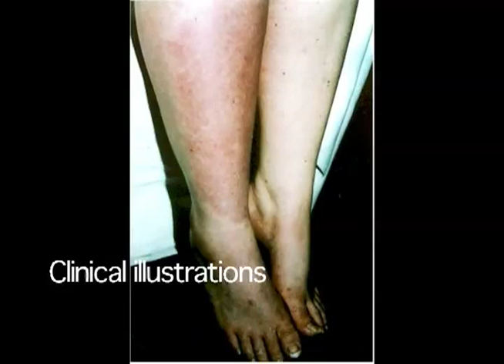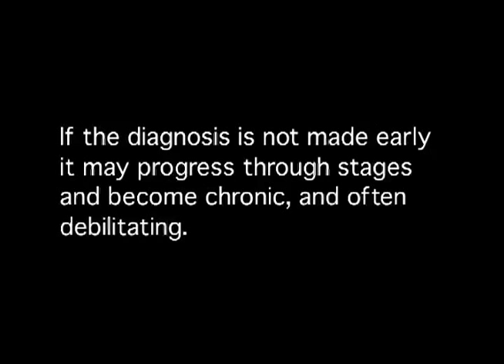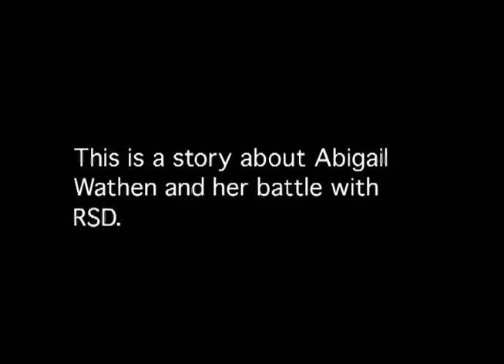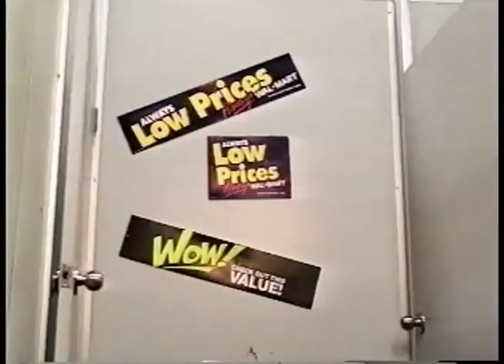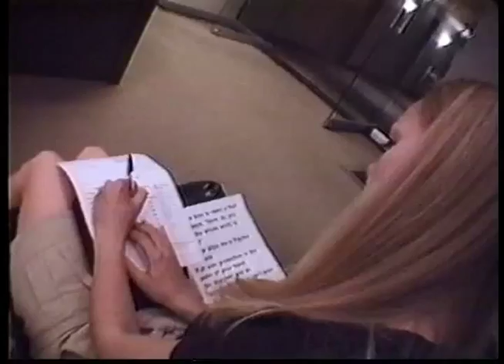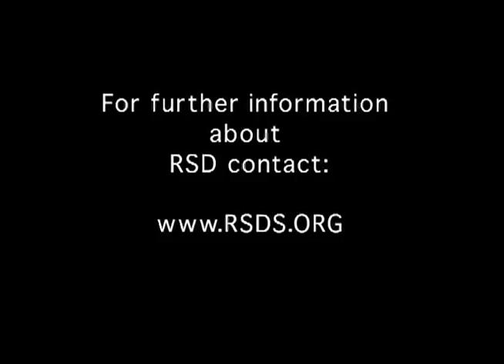The Abby Spirit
(Documentary, 2004, running time: 28 minutes)

Abby Wathen, a twenty-four year old beauty following in the footsteps of her Appalachian sister Ashley Judd, moved to New York City in 2000. During the previous decade she experienced severe, chronic pain as a victim of a mysterious disease—Reflex Sympathetic Dystrophy—or RSD. This portrait tells her story, and the story of the entire family that suffered with her. Abby is now a successful model and actress working on stage, stage, and national television...

An Appalachian beauty overcomes chronic pain
on her way to conquering the Big Apple

" A small masterpiece."—Steve Fesenmaier
Film Reviewer, Graffiti Magazine

Abby Wathen, a twenty-four year old beauty following in the footsteps of her Appalachian sister Ashley Judd, moved to New York City in 2000. During the previous decade she experienced severe, chronic pain as a victim of a mysterious disease—Reflex Sympathetic Dystrophy—or RSD. This portrait tells her story, and the story of the entire family that suffered with her. Abby is now a successful model and actress working on stage, films, and national television. She has worked Off-Broadway in "Moonchild," part of the NYC 2004 Fringe Festival and will be seen in "Baxter," a major Hollywood film in 2005. --Steve Fesenmaier, Film Reviewer, Graffiti Magazine.

"The film is powerful and moving. It effectively captures the challenge a family faces when a member is struggling with intense and chronic pain. The film nicely demonstrates the connection between Abby's struggle and her strength to pursue the challenging profession of acting." --Laurie A. Helgoe, Ph.D.